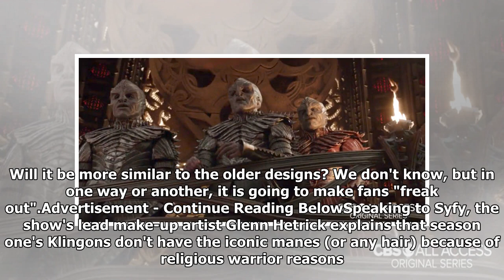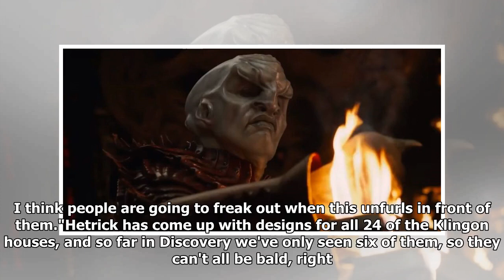New Star Trek Klingons will make you "freak out"